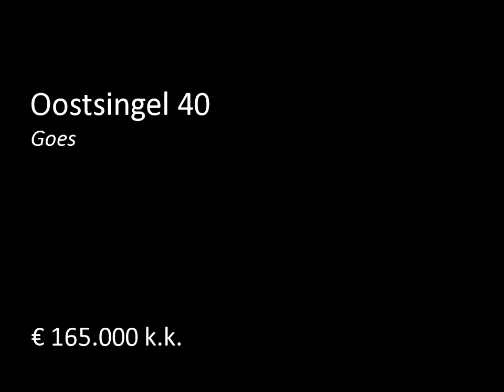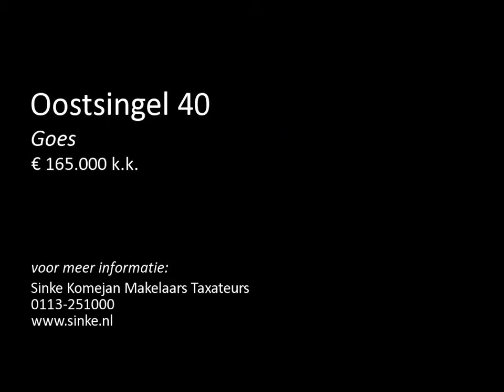Te koop: Oostsingel 40 in Goes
Op een werkelijk unieke locatie aan de Oostsingel te Goes bieden wij deze sfeervolle eengezinswoning (met garage) te koop aan! Deze aangename woning heeft een inhoud van ca. 250 m3 en staat op een perceel van 121 m2. Op loopafstand bevinden zich alle stadse voorzieningen zoals bijvoorbeeld het uitgebreide winkelaanbod. De woning is eenvoudig van uitvoering en is o.a. voorzien van een ruime woonkamer, woonkeuken, drie slaapkamers, badkamer, garage met ontsluiting naar de Heernisseweg en een pr...